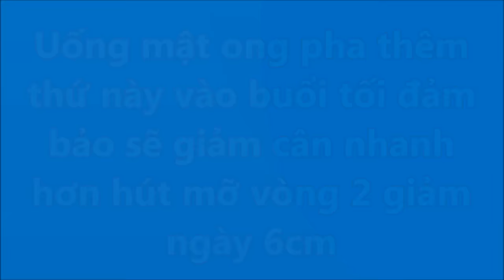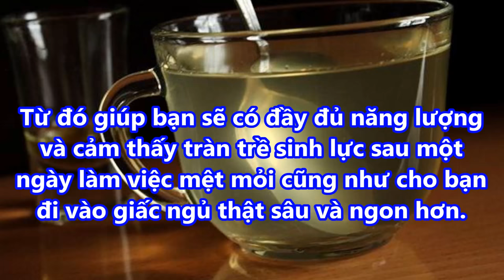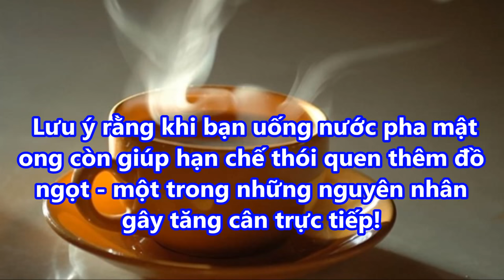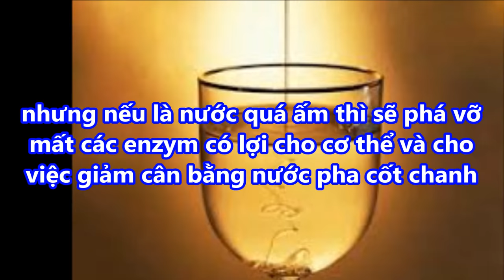UỐNG MẬT ONG pha thêm thứ này vào BUỔI TỐI đảm bảo sẽ GIẢM CÂN NHANH HƠN HÚT MỠ vòng 2 giảm ngay 6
UỐNG MẬT ONG pha thêm thứ này vào BUỔI TỐI đảm bảo sẽ GIẢM CÂN NHANH HƠN HÚT MỠ vòng 2 giảm ngay 6#suckhoevalamdep,

-  99% phụ nữ “điên cuồng” đi mua oxy già về trị mụn, dưỡng da, làm trắng răng sau khi phát hiện công dụng: